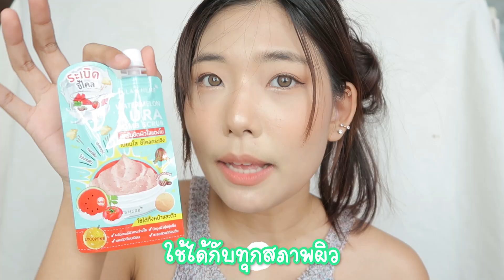เคล็ดลับ ดูแลรักแร้ให้ขาวเนียน ไม่เป็นหนังไก่! บอกทุกสเต็ป เห็นผลจริง! | Maimiko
เคล็ดลับที่ไม่ลับสำหรับสาวๆที่อยากมีรักแร้ที่ขาวเนียนกระจ่างใส🌟 ไม่มีหนังไก่ ไร้ขนกวนใจเวลาใส่เสื้อแขนกุด หรือใส่สายเดี่ยว ชุดว่ายน้ำต่างๆที่ต้องโชว์วงแขน ลองดูวิธีในคลิปนี้แล้วทำตามกันดูนะคะ เป็นวิธีที่ไม้ใช้กับตัวเองจริงๆเห็นผลจริงกับตัว มั่นใจว่ารักแร้จะดีขึ้นแน่นอนค่าาา

           - - - - - - - 𝙋𝙧𝙤𝙙𝙪𝙘𝙩𝙨 - - - - - - -

 Lescolton เครื่องเลเซอร์กำจัดขน IPL 2in1

 Jula's Herb จุฬาเฮิร์บ วอเตอร์เมลอน ออร่า บอมบ์ สครับ

 เจลว่านหาง
 Smooto
Soothing & Moisture
Aloe Vera 99.5% Soothing Gel
 100 ml.

ขอบคุณทุกคนที่เข้ามารับชมค่ะ ❤